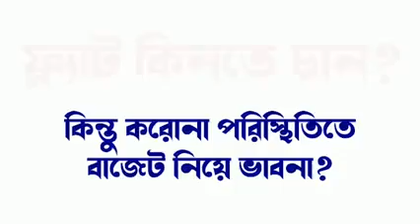দুই শিক্ষকের ঝামেলায় রক্তাক্ত শিক্ষাক্ষেত্র।